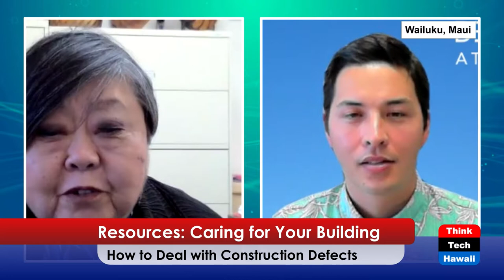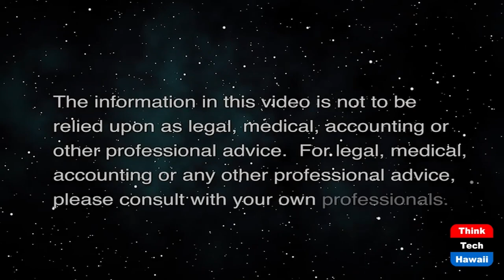Resources: Caring for Your Building (Condo Insider)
How to Deal with Construction Defects.  The host for this show is Jane Sugimura.  The guest is Kyle Z. Pineo.

What is a construction defect?  How can the AOAO be pro-active in determining if construction defects are present in the building and if they are what should the AOAO do and are there time limits within which the AOAO needs to take action.